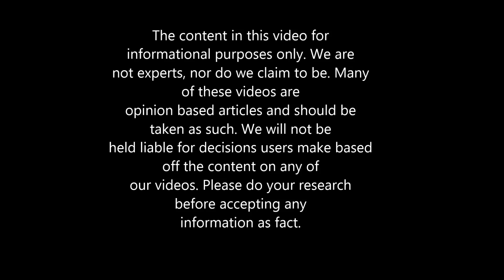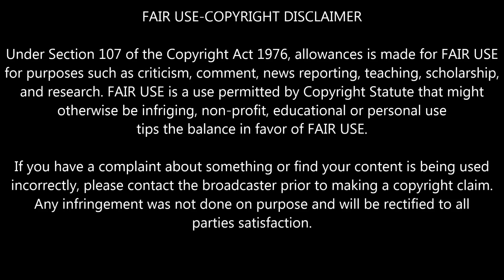Top Beauties: Asian Sports Women / Athletes Part 10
Hot Asian Sports Women / Athletes Part 10

Have the hots for Asian sports women? Look no further. Feast yourself with these fit Asian Sport Beauties.